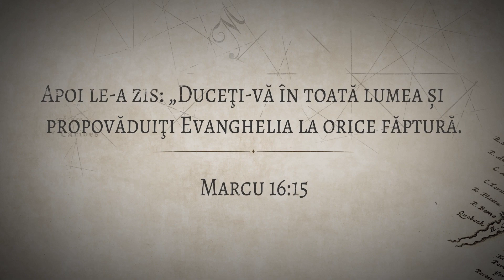Misiune în Soroca.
Împreună cu o echipă din Anglia am slujit în Soroca și  satelor vecine.